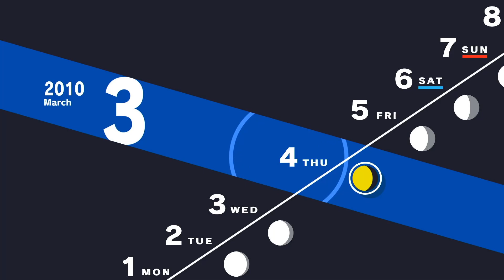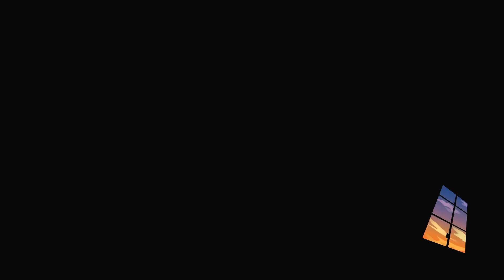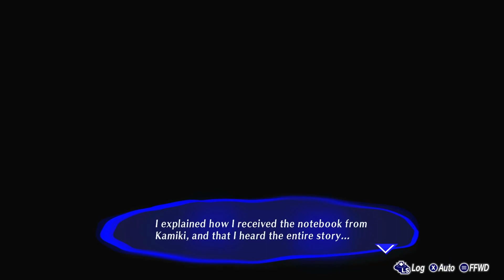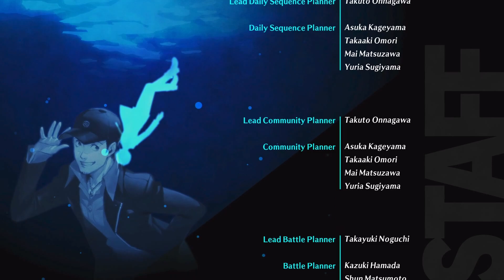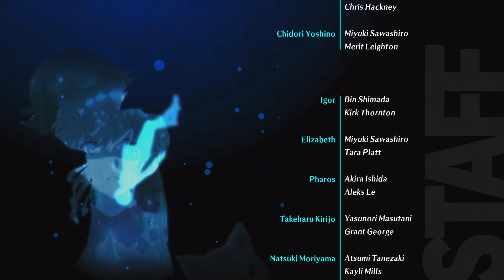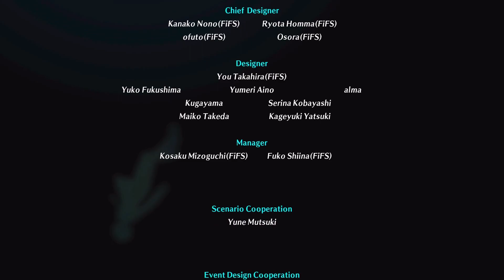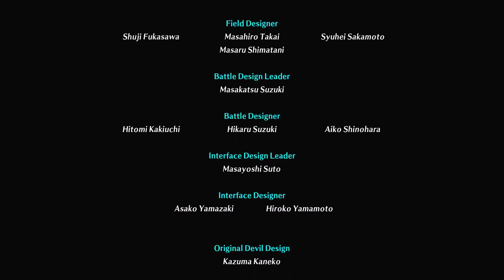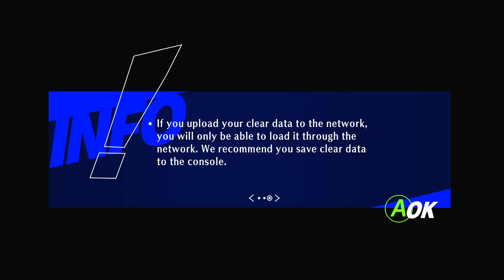(Persona 3 Reload) Part 30 | FINALE - Fulfilling our Promise.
This is the greatest promise of all time